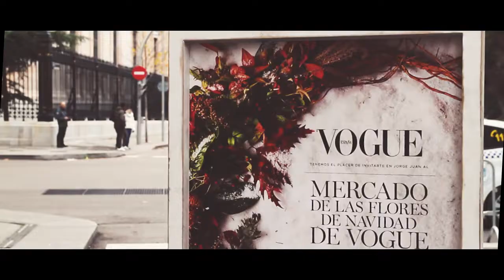VOGUE FLOWER MARKET 2018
El 15 de Diciembre se celebró en Madrid el bonito Flower Market de la mano de Vogue. Un mercado navideño muy bonito y con una esencia navideña que se respira en cada partícipe de este. Espero que os guste.